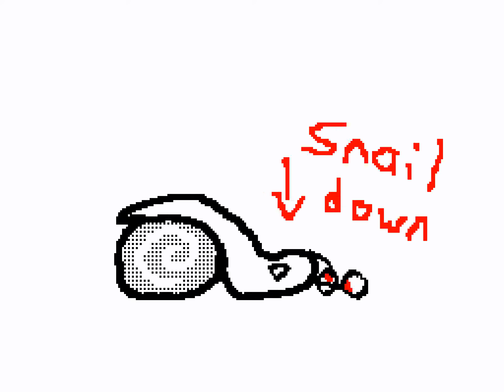Snail Down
Snail